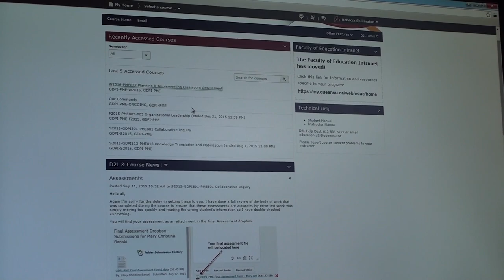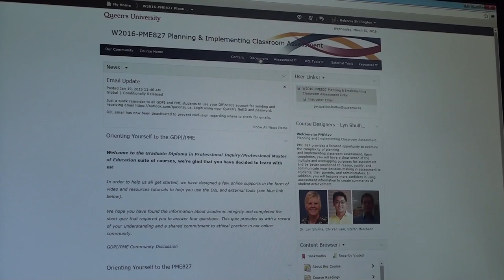Queen's Professional Master of Education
Find out about our part-time online Professional Master of Education from Becky, our Graduate Student Ambassador. Hear about the program from a student's perspective & see queensu.ca/online for more info.